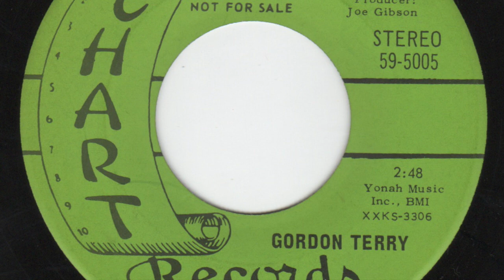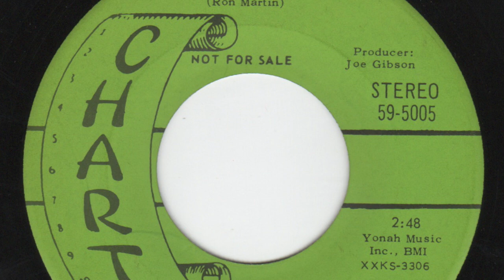Gordon Terry - Chart 59-5005 - Charlie's Pride -bw- A Vision Of Blindness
A: Charlie's Pride (0:00)
B: Vision Of Blindness (2:35)